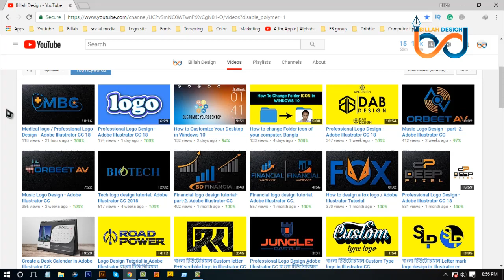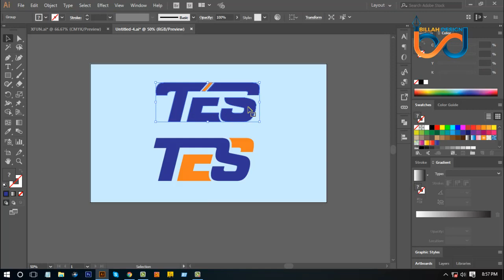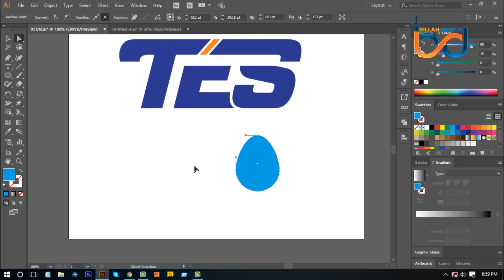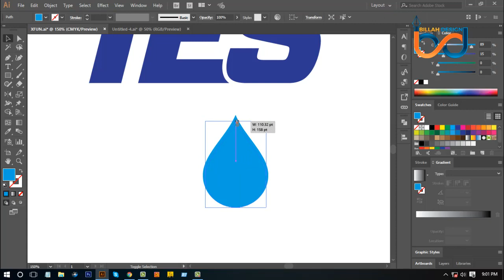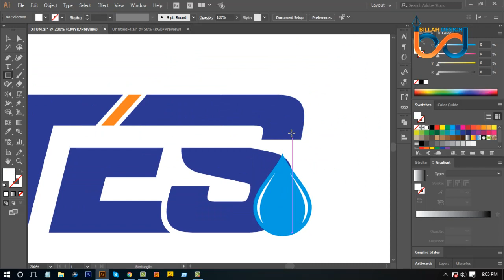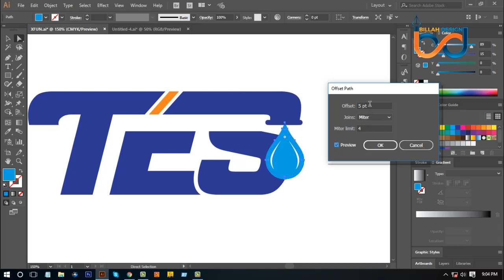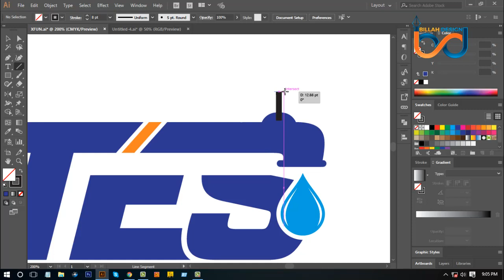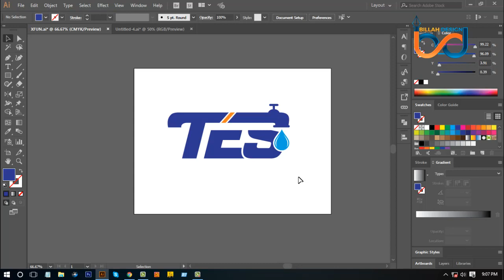Custom logo/Plumbing logo / Adobe Illustrator Bangla Tutorial